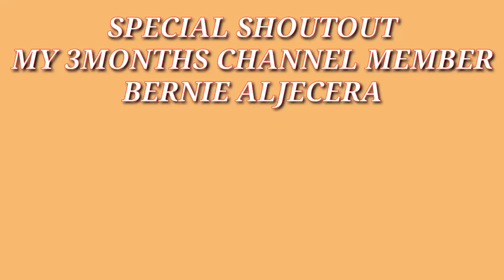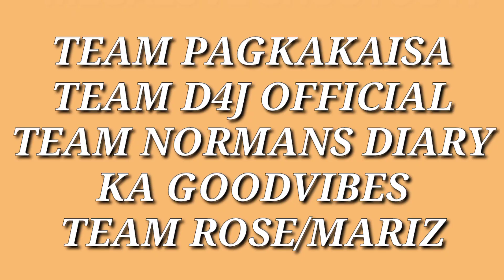THANK YOU! MY CURRENT CHANNEL MEMBER/CHELS STORY TV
THANK YOU! MY CURRENT CHANNEL MEMBER/CHELS STORY TV.This video is my way of extending my gratitude to my channel members.